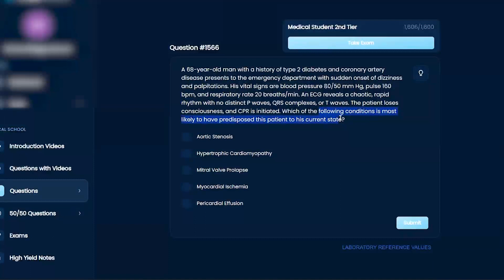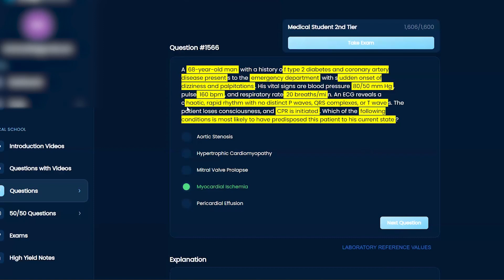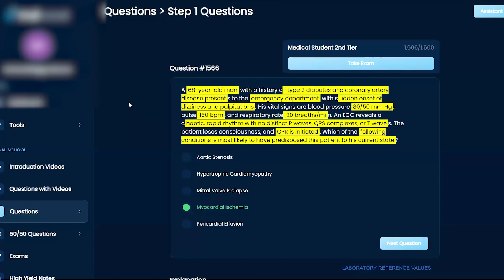USMLE Step 1 Cardiology Question 1566 Walkthrough